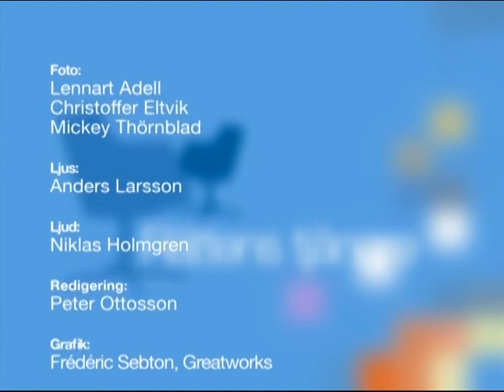S1E5 Rättens tjänare intervju 23 maj 2007 advokat Johan Eriksson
Johan Eriksson berättar vad Rekordmagazinet och Keith Cederholms resning betydde för honom. Han berättar också om vilken roll advokat Henning Sjöström hade och hur det är att företräda andra advokater. Slutligen talar vi om hans rättspatos och var det kommer ifrån.